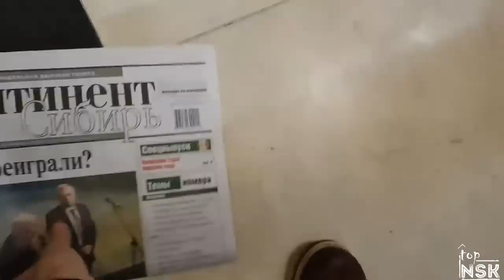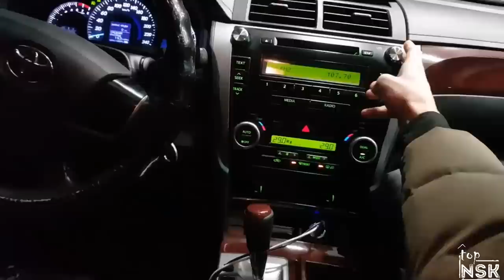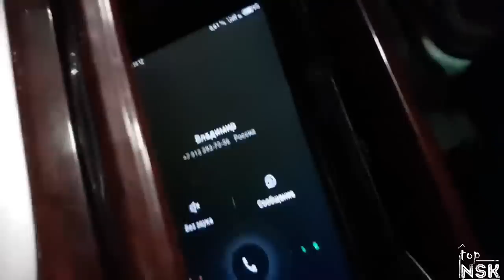ТОП 5 кулстори стендаперов о Новосибирске: ЧЕБАТКОВ | ПОПЕРЕЧНЫЙ | ЯРОВИЦЫНА | ЛОВКАЧЁВ | СОБОЛЕВ